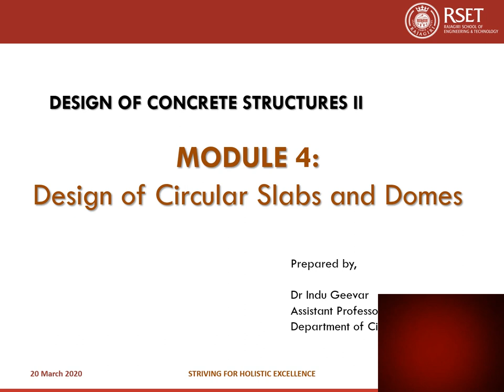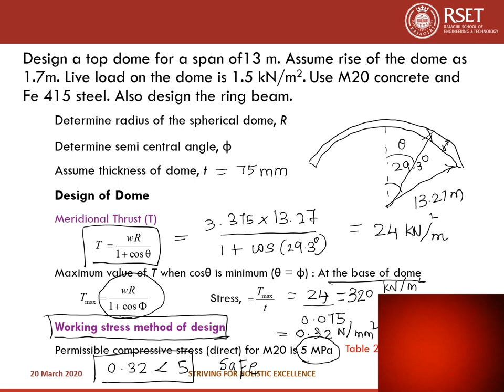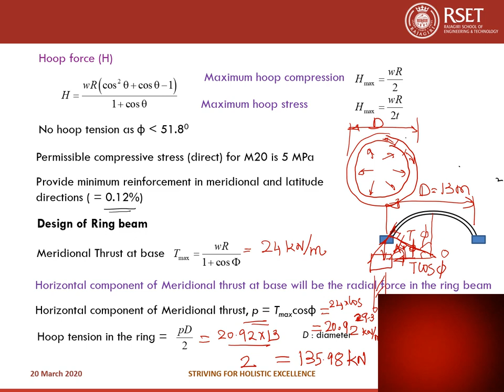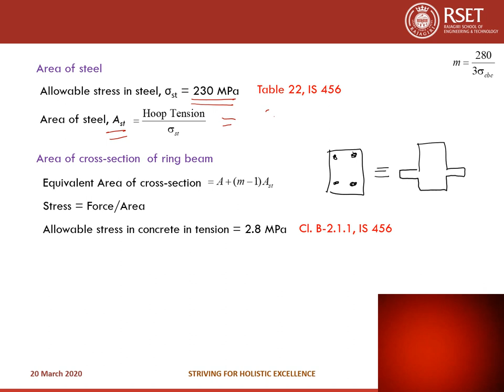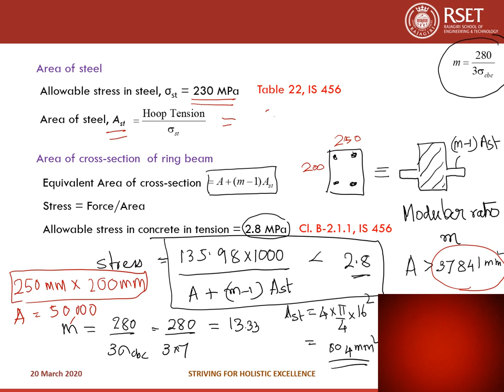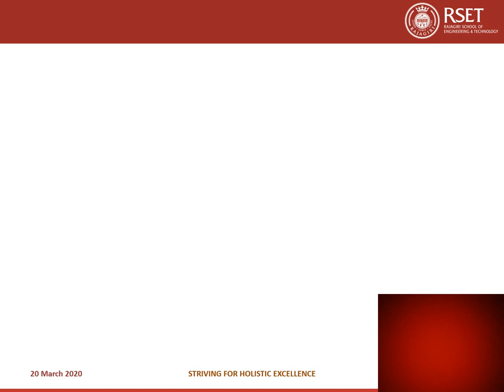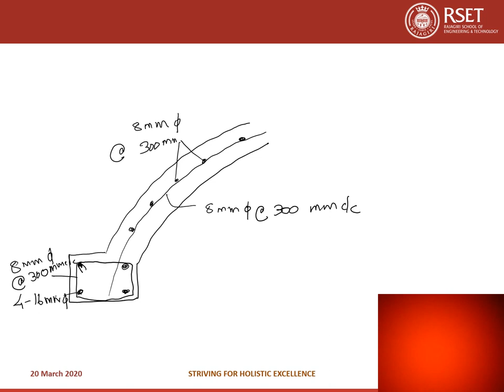Design of Concrete Structures II Module4 Lecture 3 by Ms INDU GEVEER, Asst. Professor, RSET